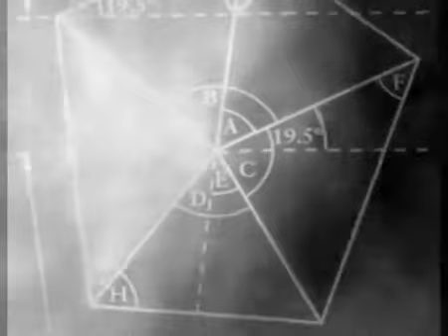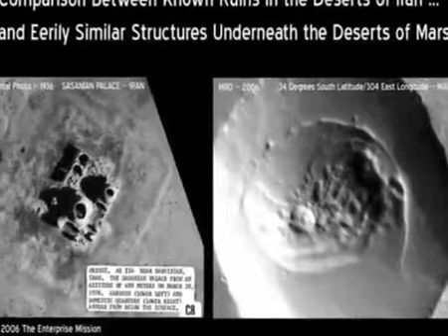NASA Mars Anomalies 2010